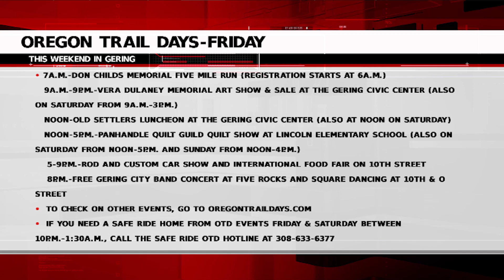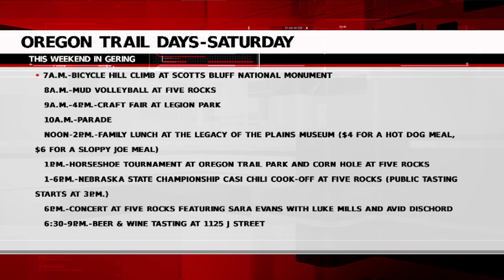Wednesday Community Calendar